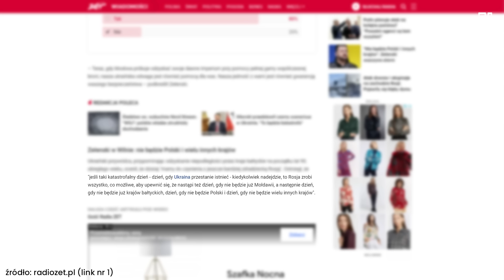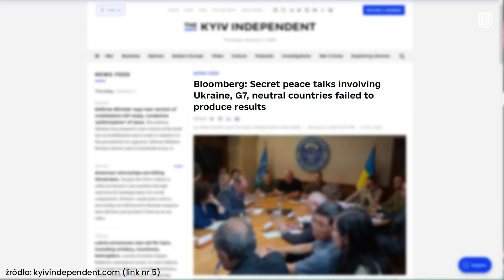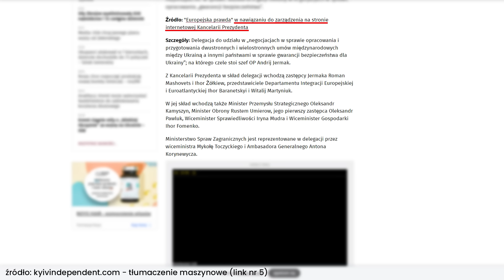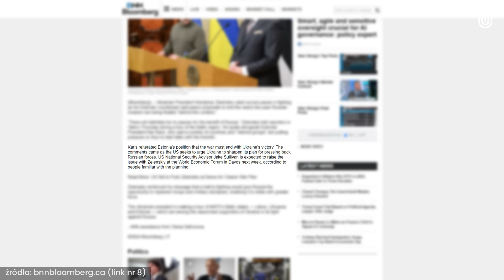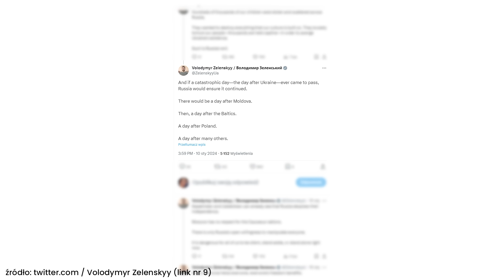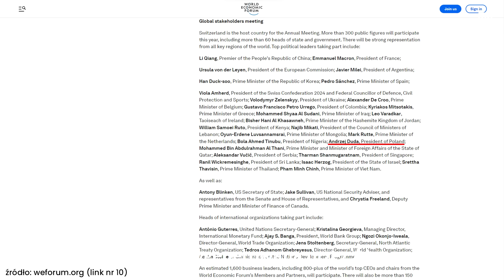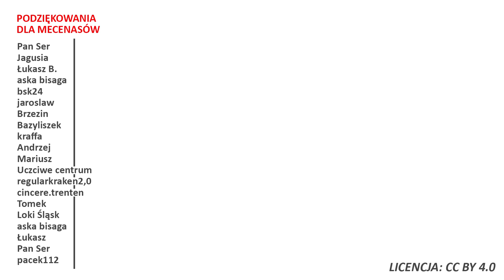Wołodymyr Zełenski o przyszłości Polski i krajów regionu.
⬇️Rozwiń opis⬇️
✉️ Ludzie listy piszą
💝 Apeluję o kulturę w komentarzach